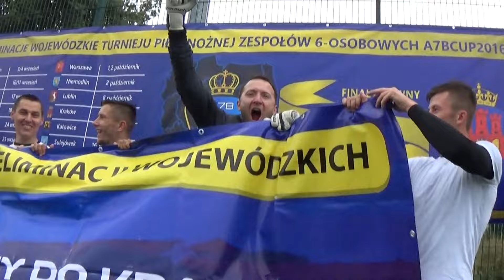Eliminacje II edycja ZWYCIĘZCY Szczecin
Osiedle drzetowo-grabowo